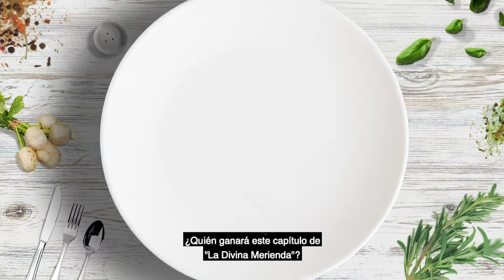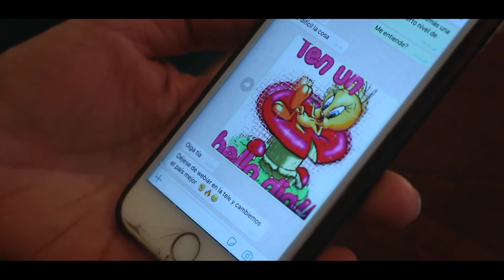La Divina Merienda - Capítulo 04 final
Cuatro diversas personalidades han sido invitadas para compartir en una mesa virtual en La Divina Merienda para demostrar quién será el mejor anfitrión. Sin embargo, esto dista mucho de ser una velada agradable.
Discusiones, Pelambres y mucho más, en LA DIVINA MERIENDA